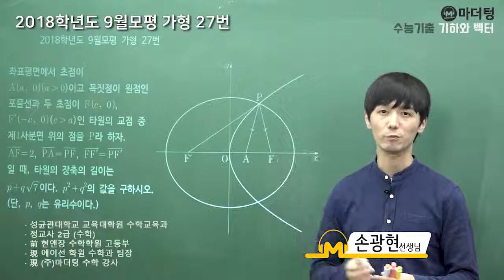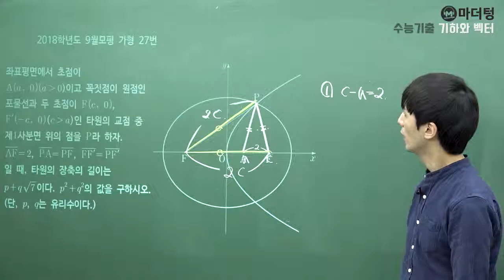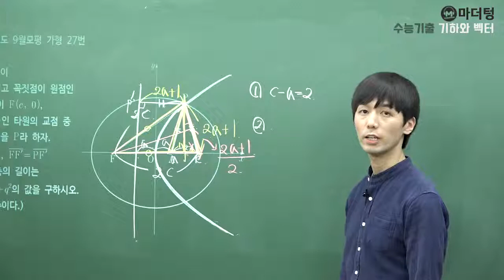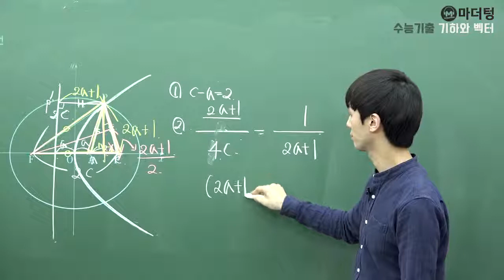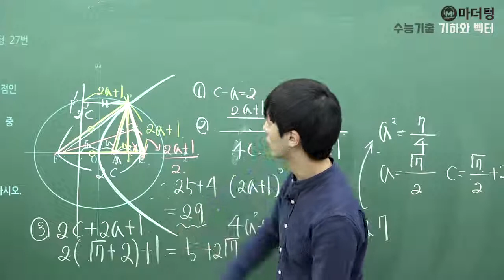[마더텅] [기하와 벡터] 2018학년도 9월모평 가형 27번 (풀이 : 손광현 선생님)